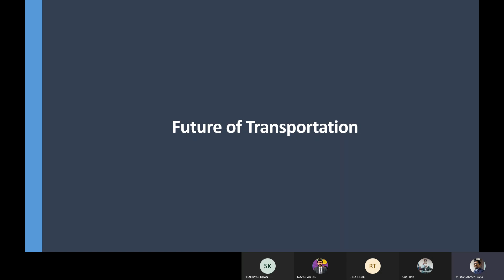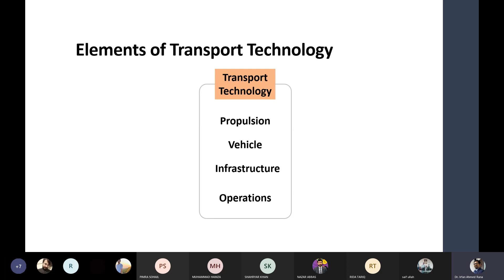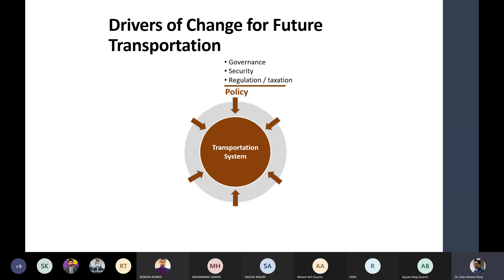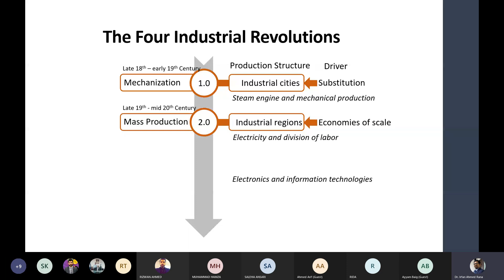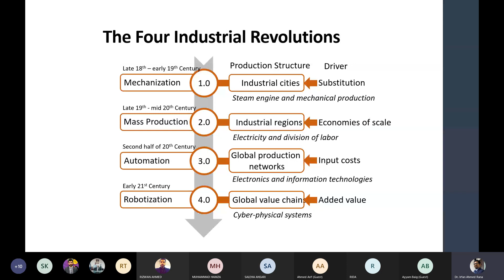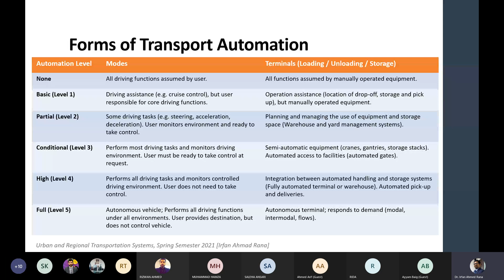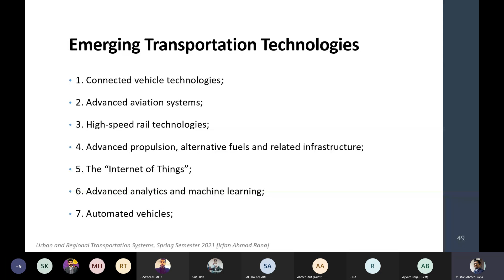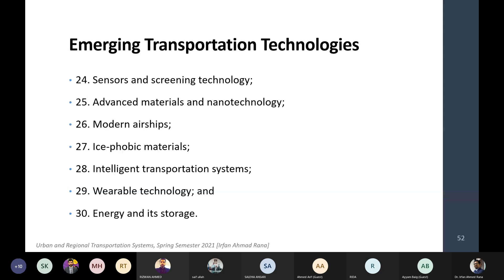Lecture 1. Transportation Systems: Future of transportation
Lecture series at URP NUST, Spring 2021

The Prediction of Future Outcomes
Elements of Transport Technology
Drivers of Change for Future Transportation
The Four Industrial Revolutions
Forms of Transport Automation
Emerging Transportation Technologies